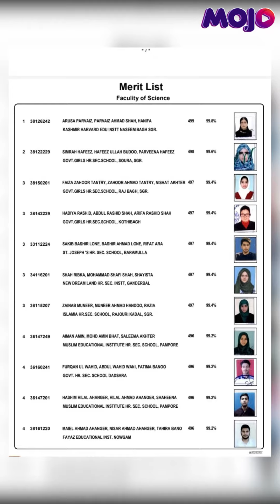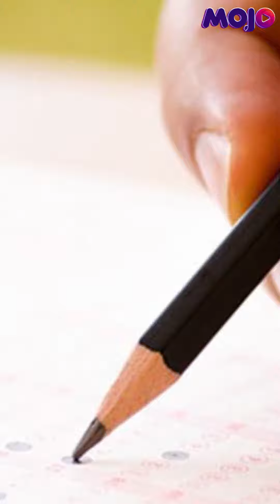Aroosa Parvaiz Tops Class 12th Board Examination | Jammu And Kashmir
Aroosa Parvaiz, a student of Kashmir Harvard Higher Secondary School topped the examination in the Science Stream with a score of 499 on 500 total marks securing 99.8%. Among all the students who appeared in the examination 72% boys and 78% girls were successful marking the overall success rate  at 75%.